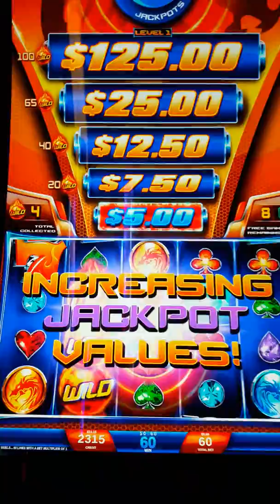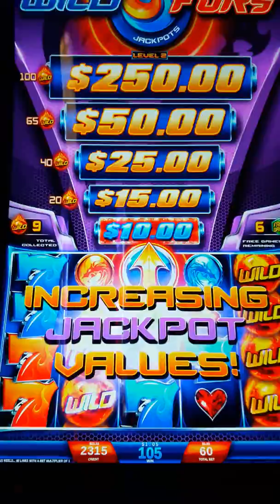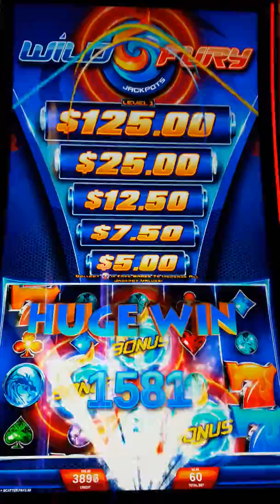WILD FURY GOLDEN GATE LAS VEGAS